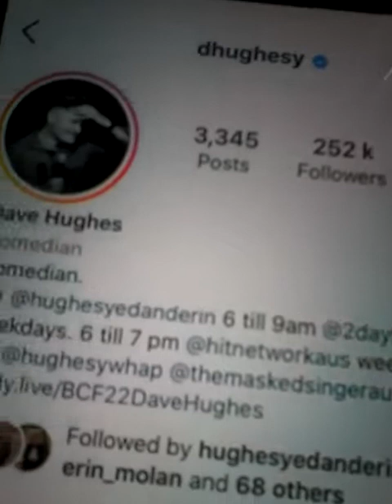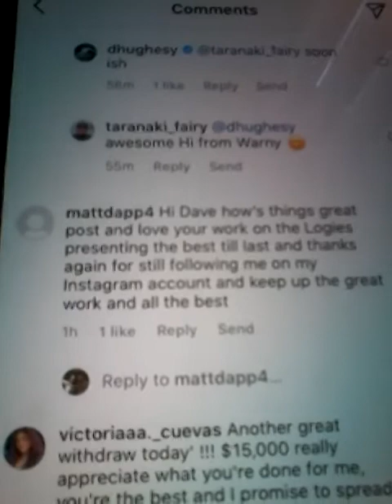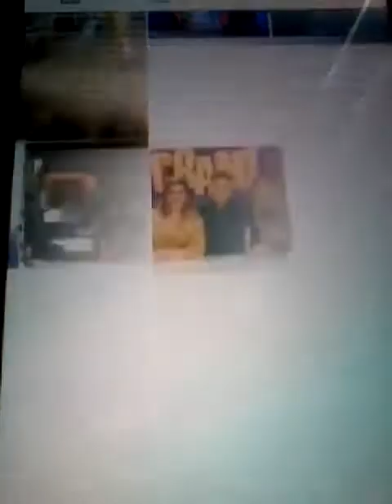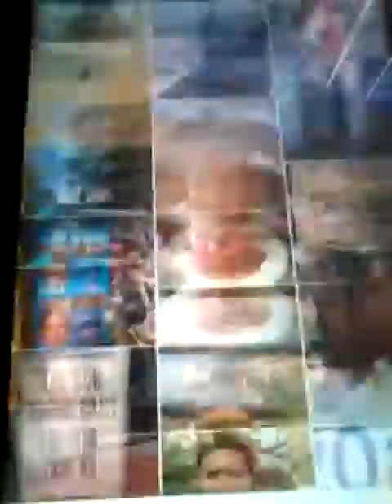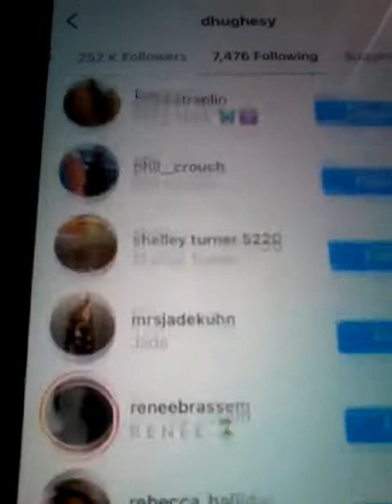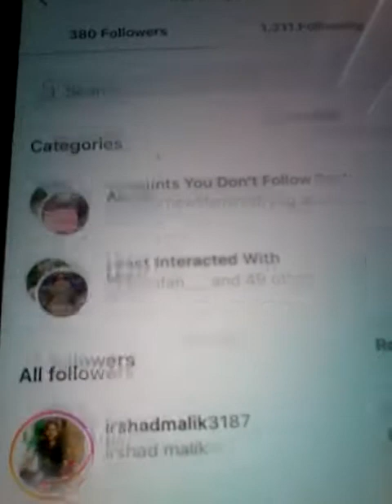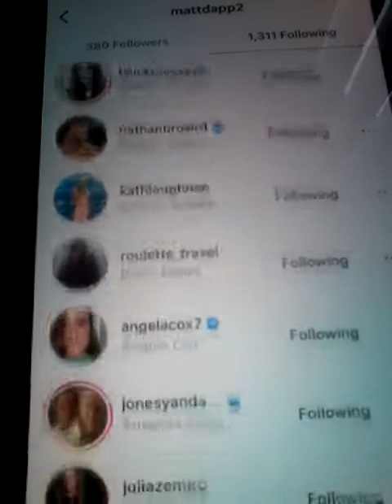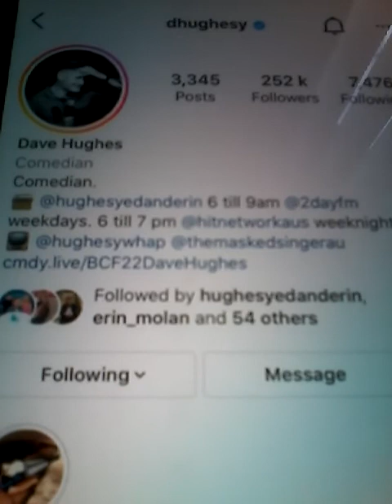DAVE HUGHESY COMEDIAN AND NOW FOLLOWING MATTDAPP AND LIKED COMMENTS ON TUESDAY 21ST JUNE 2022